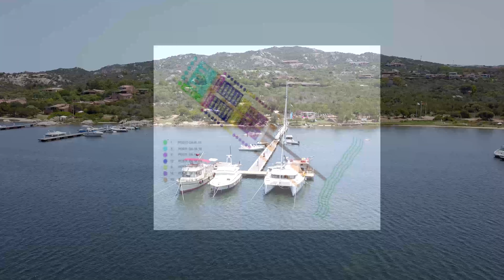Marina Sa Jaga- Porto Rotondo Molo Moro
Video promo della Marina di Sa Jaga Molo Moro a pochi passi da PortoRotondo  nel golfo di Cugnana. Un approdo sicuro riparato e dotato di tutti i comfort- Area relax, acqua, luce, Wi-fi per accesso al web, Servizi a terra dedicati  con parcheggio esclusivo per i nostri diportisti.  Venite a trovarci o contattateci ai recapiti indicati nel video.
Prezzi competitivi per una qualità top di servizi.